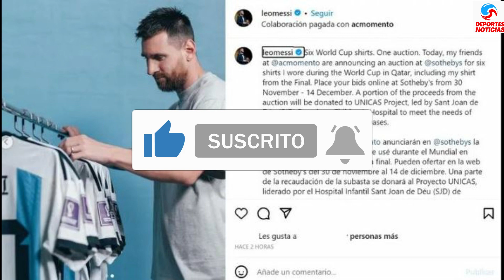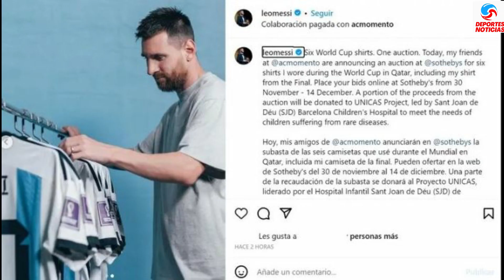Van a vender las camisetas más especiales de Messi en una subasta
La noticia que esperaban ansiosos los seguidores.er las camisetas más especiales de Messi en una subasta